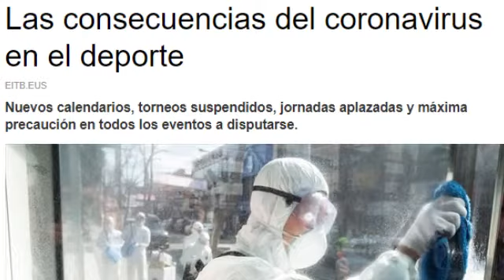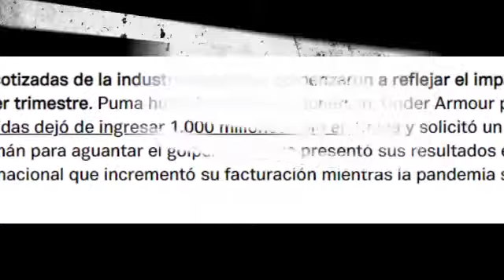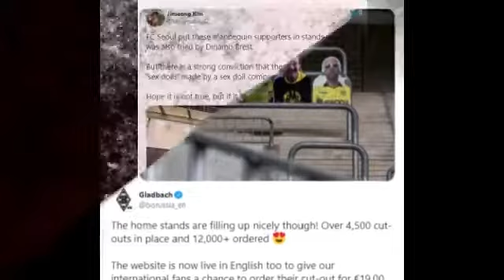Nueva REALIDAD en los estadios deportivos en tiempos de PANDEMIA por Luis Cambero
Reportaje multimedia "Nueva REALIDAD en los estadios deportivos en tiempos de PANDEMIA" por Luis Cambero, en el 3er Diplomado de Periodismo Deportivo n la Universidad Deportiva del Sur.